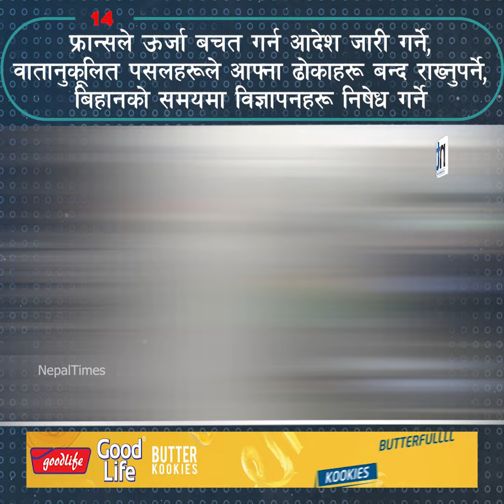रुस–युक्रेन युद्ध छैठौं महिनामा प्रवेश || Nepal Times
रुस–युक्रेन युद्ध छैठौं महिनामा प्रवेश

Produced By: Nepal Times Media Private Limited
News Edited By: Harihar Nepal
Presented By: Rashmita Udash
Video Edited By : Nepal Times